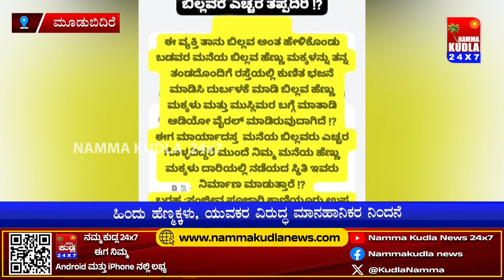ಹಿಂದೂ ಹೆ*ಣ್ಣು ಮ*ಕ್ಕ*ಳ ಬಗ್ಗೆ ಅ*ವಹೇ*ಳ*ನಕಾರಿ ಪೋಸ್ಟ್..! ಅರಣ್ಯ ಅಧಿಕಾರಿಯ ವಿರುದ್ಧ ಜಾಗರಣ ವೇದಿಕೆಯಿಂದ ಕೇ*ಸ್..!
NAMMA KUDLA news 24x7
ತಾಜಾ ಸುದ್ದಿಗಳಿಗೆ  ನಮ್ಮ ಕುಡ್ಲ whatapp ಗ್ರೂಪ್‌ಗೆ  ಸೇರಿ..